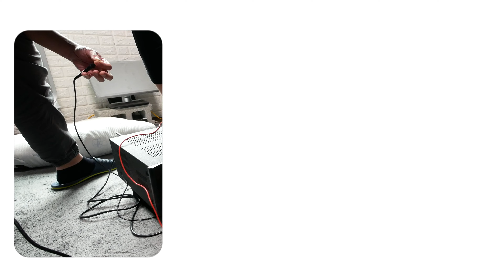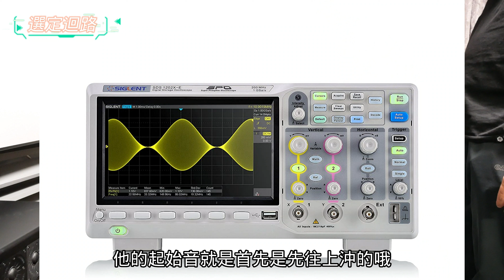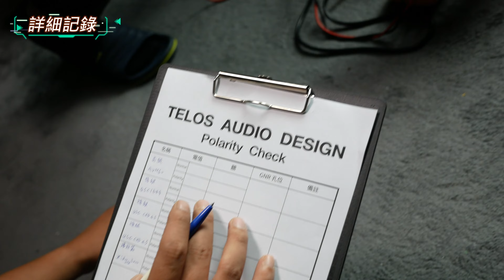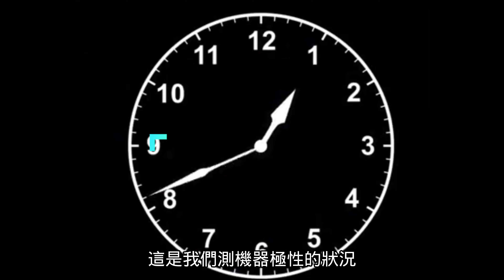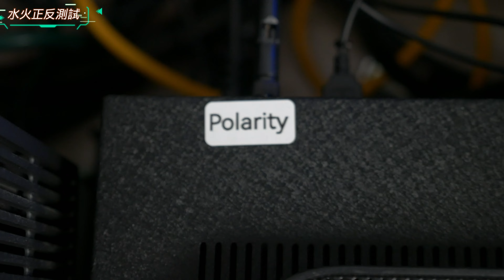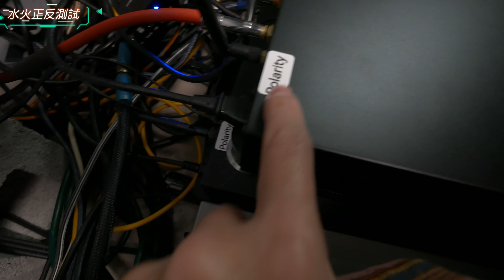音響電源健檢第一集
感謝新竹名展音響-電源健檢過程接受採訪